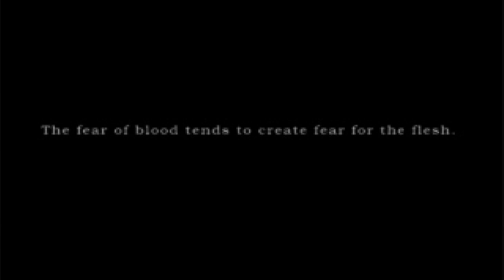Let's play Silent Hill Part 1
We crashed and lost Cheryl in this town called "Silent Hill". Then we hallucinated I think. So now I'm just not sure what's happening, but we need to find our child!

Silent Hill (also known as Silent Hill 1) is the first installment in the Silent Hill series, a highly successful franchise of psychological/survival horror video games. Silent Hill was developed by Team Silent and published by Konami. It was released for the Sony PlayStation in North America on January 31, 1999 and has thus far spawned many sequels, a series of graphic novels, a motion picture and more.
The plot:
Harry Mason is a 32-year-old writer who is taking his adopted daughter, Cheryl Mason, to a vacation in the resort area of Silent Hill, a small American town known for its very peaceful ambiance. While driving on the outskirts of the town, Harry sees the shape of a young girl walking across the road. Harry swerves his car to avoid hitting her and is knocked unconscious by the resulting car crash. Harry wakes up later to find that Cheryl has disappeared, and is forced to venture into the fog-covered town of Silent Hill filled with monsters...

I'm playing this game on AcerAspire 5742G laptop. Its specs:
4GB DDR3 Memory
Recording in 720p with Dxtory
I emulated this game with epsxe170 emulator

These videos have no porn, anal sex or lesbian sex in them. It also doesn't feature warcraft, minecraft, The Sims 3,
skyrim gameplay or any other popular games you were searching for.
If you were searching for these tags bad luck.